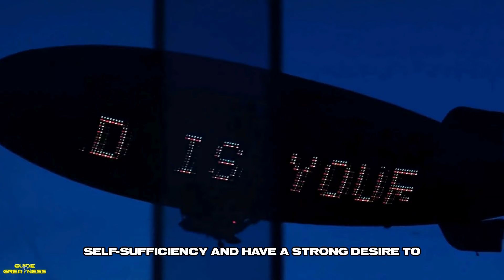Things Sigma Males Never Make Apologies For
Sigma males are a unique breed of individuals who march to the beat of their own drum. They are confident, independent, and unapologetic about their choices and actions. In this video, we'll explore some of the things that sigma males never make apologies for. In conclusion, sigma males are unapologetic about who they are and what they stand for. They embrace their individuality, prioritize their goals, and never compromise their values or beliefs. This video serves as a reminder to embrace your inner sigma and never make apologies for being true to yourself.